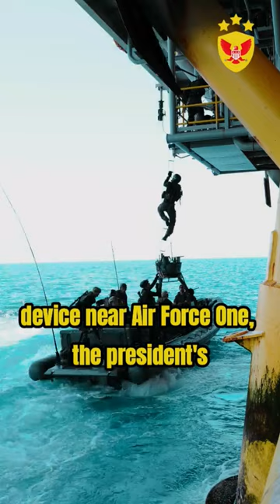RED CELL: THE SPECIAL FORCES TEAMS THAT ATTACK THEIR OWN COUNTRY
The Red Cell, are elite American special forces teams, which aim to test the security of the United States military bases.

Recruited from the best units, such as SEAL Team Six, the soldiers have almost unlimited freedom to plan and execute simulated attacks against their own country.

They enter bases with false identities, plant bombs, or kidnap high-ranking officials, testing the effectiveness of security.

They once managed to plant an explosive device near Air Force One, the president's plane.

After each operation, their procedures are reported to those responsible for base security, so that they can improve security.

However, in 1986, a Red Cell team crossed all limits by kidnapping and torturing a civilian guard at a military base for nearly 30 hours.

In 2017, a former Red Cell member, used his knowledge to rob 5 banks, before being captured.

A Red Cell team was formed by the CIA after the 9/11 attacks, to simulate attacks on the United States, in order to create security measures to prevent them.

✅Want to buy the MacBook Pro that I use to create my videos?
I recommend Amazon (512Gb or 256Gb version)

🎬 Other equipment I use:
📱 Apple iPhone 14 Pro Max (1Tb, 512Gb, 256Gb or 128Gb version).
🎤 HyperX QuadCast S
🎥 NexiGo Zoom Certified, N970P 4K Webcam

1️⃣@alexandersa1166 US$ 30,00
2️⃣@rtbubs77 US$ 9,99

🟢CHANNEL MEMBERS: @clintsiddell9050 @williamstevens6615